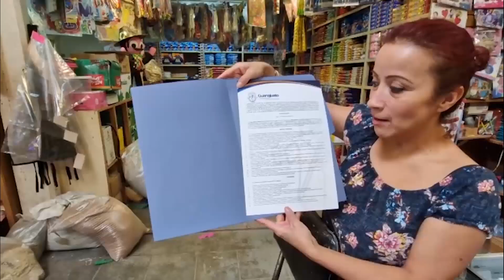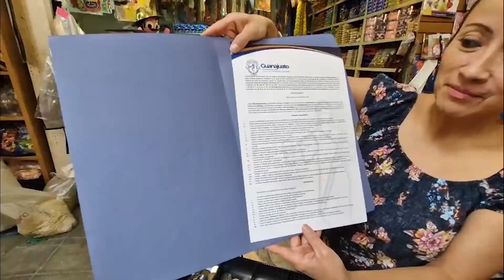Regresó la tranquilidad a más de 60 locatarios del mercado Hidalgo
Con la renovación de concesiones, el ayuntamiento capitalino 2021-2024 le regreso la tranquilidad a más de 60 locatarios del mercado Hidalgo